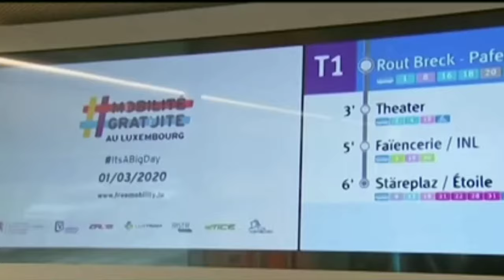লাক্সেমবার্গ বিনামূল্যে গনো পরিবহন